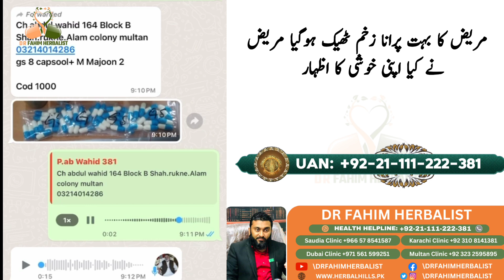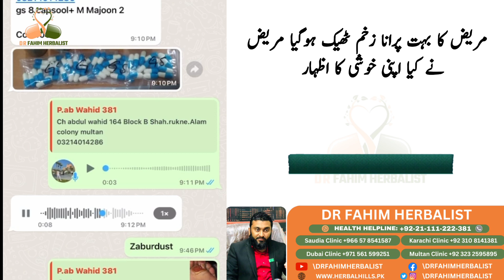مریض کا بہت پرانا زخم ٹھیک ہوگیا شوگر کے مرض کا کامیاب علاج کروایں مریض نے کیا اپنی خوشی کا اظہار